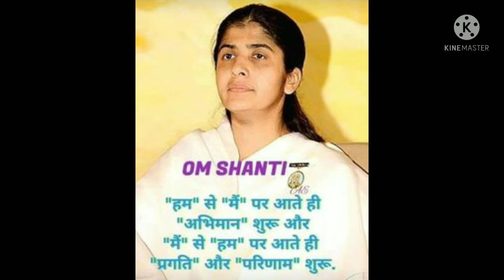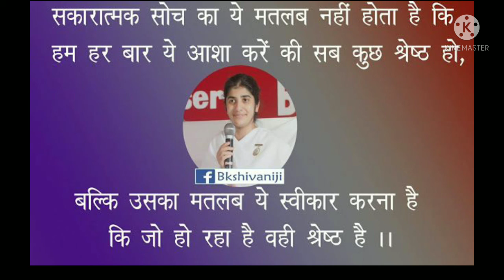Inspiration for everyone must watch, शिव बाबा के अनमोल वचन जरूर सुने